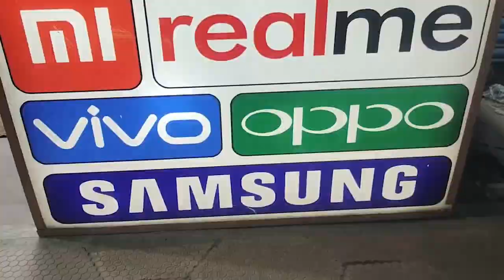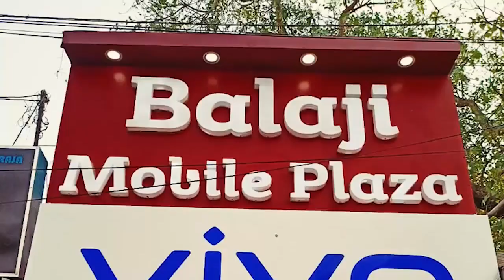.ব্যাঙ্কশাল আদালতে DA-র দাবিতে দু ঘণ্টার কর্ম বিরতির ডাক দিলেন সরকারি কর্মচারীরা.